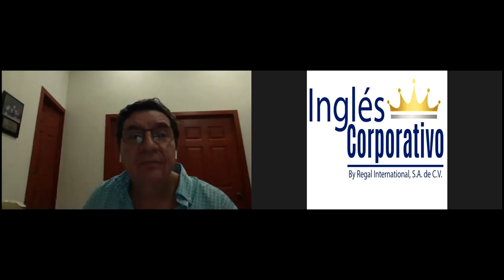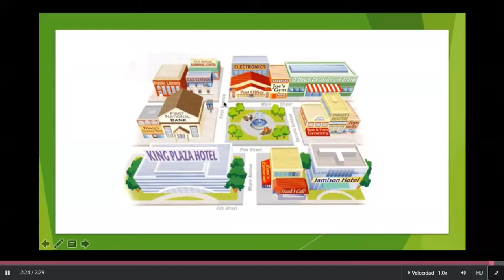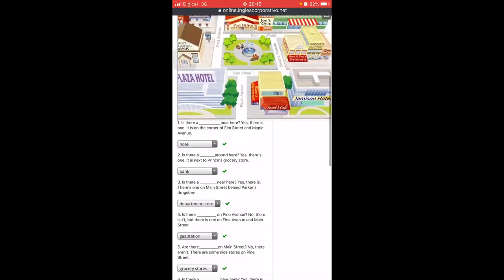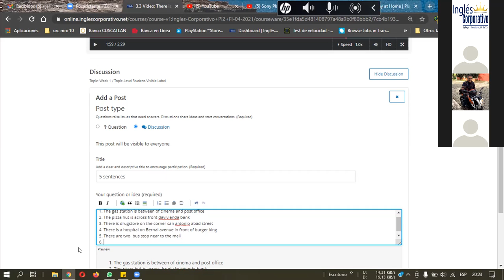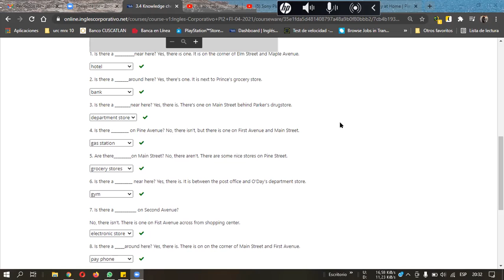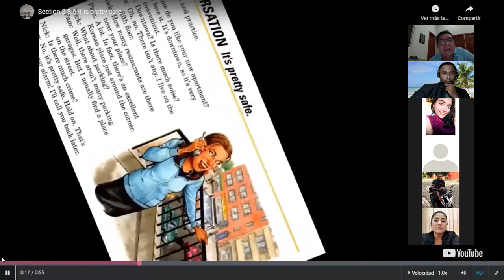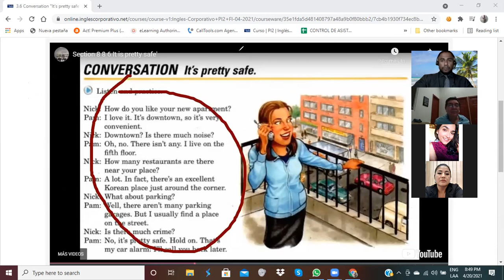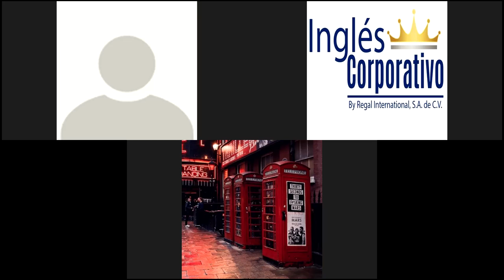Ingles Corporativo-There is-There are-Day 7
In this session participants will learn about how to ask and answer questions with  these is, there are; one, any, some.

En esta clase participantes aprenderán como hacer y responder preguntas con "Hay, un, algun, algunos."